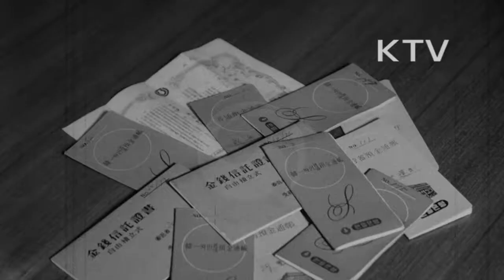대한뉴스 제 472호-정총리 기자회견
정일권 국무총리의 기자회견.
-중앙청 회의실에서 정일권 국무총리 기자회견.
-비리 공무원의 적발을 위해 중점적 종합검사 실시.
-정부 재산관리의 행정사무를 철저히 실시.
-국영기업처의 관리개선, 인력조절, 공무원 징계제도의 개혁 강화.
-3급 이상 공무원의 자진 재산등록을 7월 31일까지 실시.
-등록대상 5만원 이상의 동산과 부동산, 귀금속, 예금, 물품을 포함 채권 채무 등.
-행정사무 분산표 및 정부기구 통합축소 계획 발표(ANI).
-중앙관서의 차량도 반감, 공무원의 출퇴근은 도보를 권장.